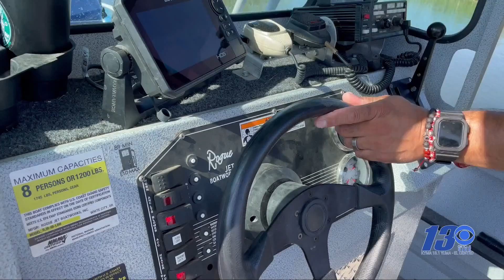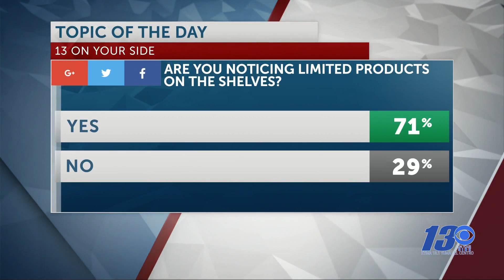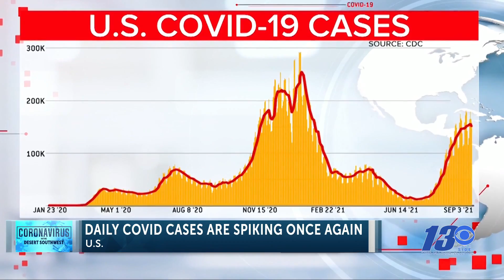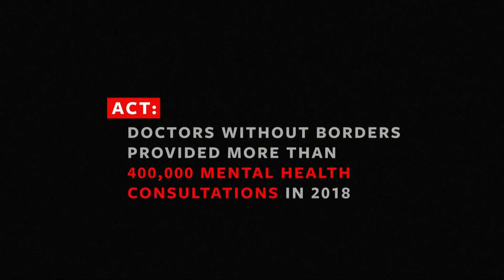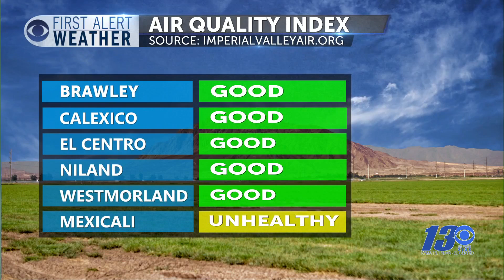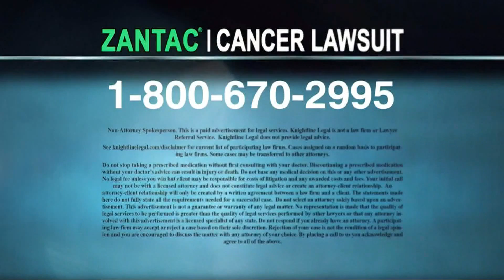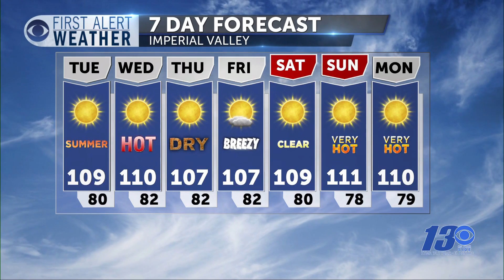cbs 13 wx and sports